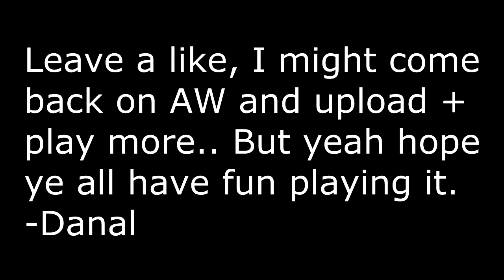Birthday Clip Clear-out!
Leave a like for my bday today!
Sorry I uploaded this so late

Social Media shite:
Twitter(s)-